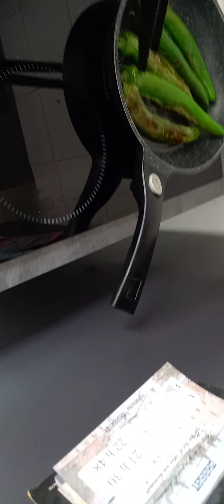pritong talong at sailing green